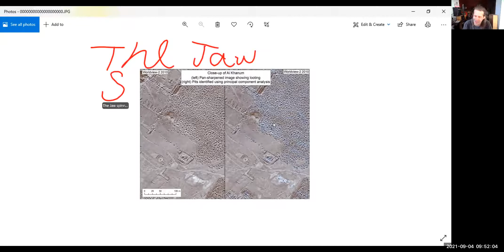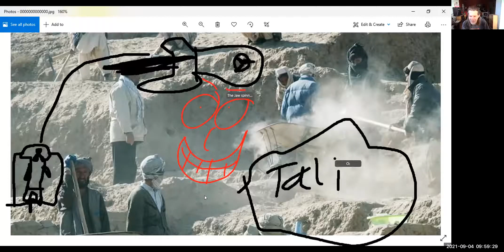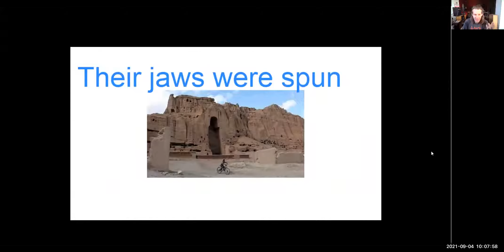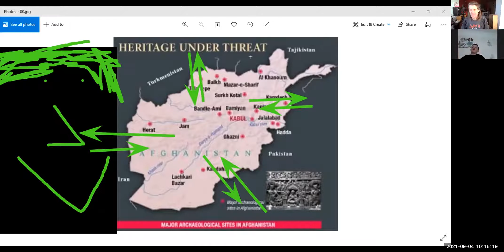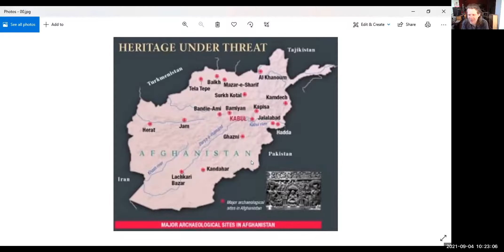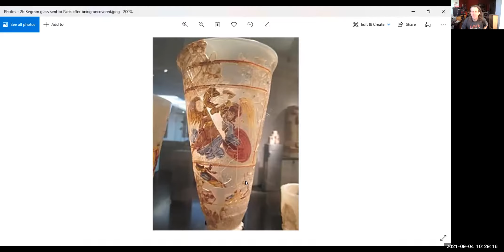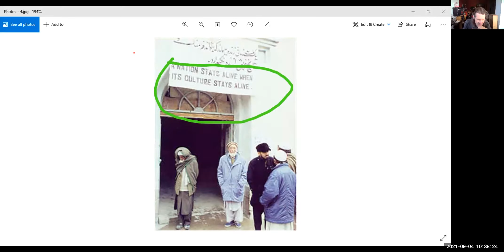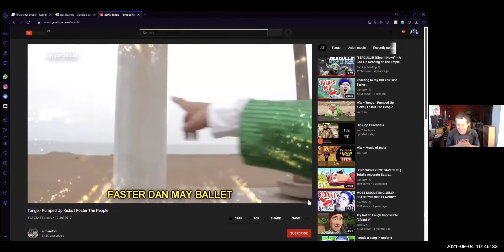afghanistan archaeology for children